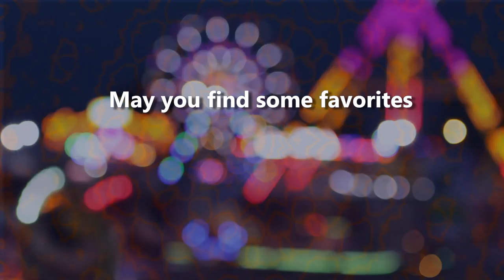Orange Noise Sweeper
It's Sweeping Orange Noise with an even more relaxing meditative frequency shift ever-flowing between 300 Hz and 5000 Hz. Orange Noise has provided listeners with calming noise ambient background listening for two years but this variation might take it to the next level for those who dare to 🎧 listen. Many have found Orange Noise a pleasant departure from other noise colors like Pink Noise, White Noise and Brown Noise.

The Creation Process:
I started out with a fresh version of Orange Noise made by overlapping a few layers of noise colors to reach this blended sound (See original release for that explanation Filtering is then applied to create a boost which is then programmed to shift over a period of 50 seconds; up for 25 then down for 25 seconds.

I hope you enjoy. Please leave a comment to hep me create even better ambient listening for you. Thanks for listening, Dale